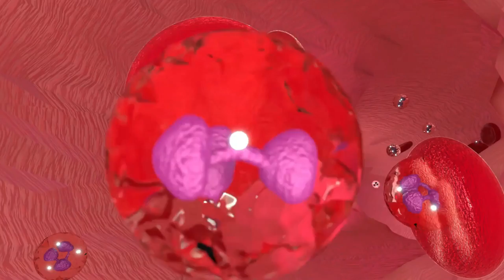Playing Mobile PUBG or Free Fire Live India Video | New Update to Outdoor Games | Football Carrom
For daily Annadhanam & Other Charity Activity Contributions:

NAME : PARAMPORUL FOUNDATION
AC NO : 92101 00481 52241
IFSC: UTIB0000210
SAVINGS TRUST AC
AXIS BANK